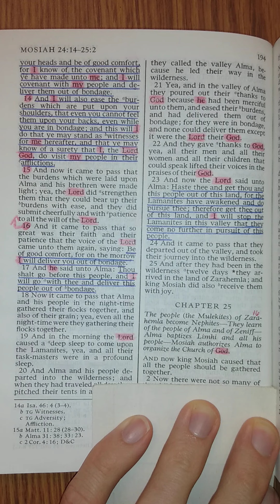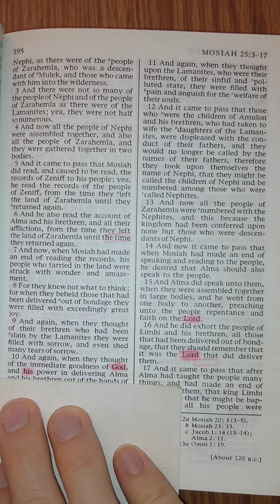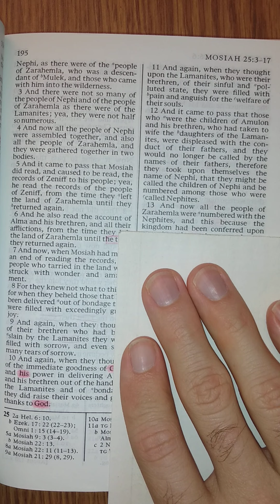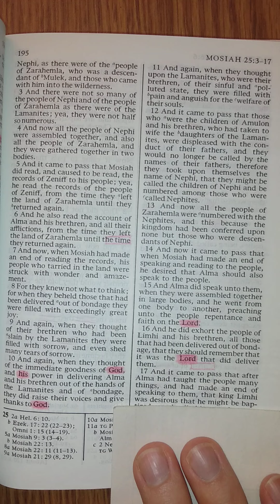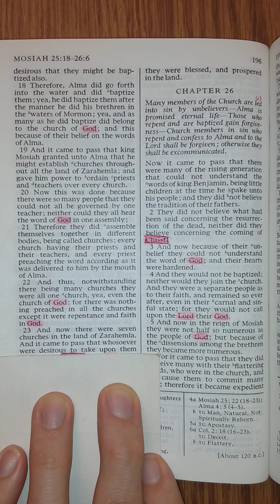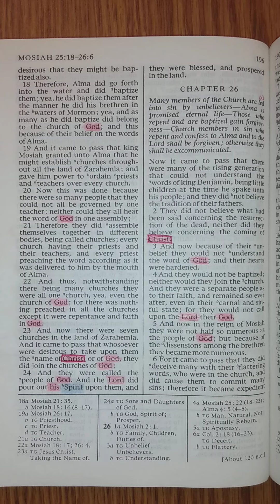The Book of Mormon - Mosiah 25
Mosiah 25 read aloud from The Book of Mormon: Another Testament of Jesus Christ. The Book of Mormon read aloud one chapter at a time. Study aid for those that don't have the time to read themselves. Follow along for help understanding scriptural pronunciations. Perfect for those learning how to read English, there is power in the scriptures that will increase your ability to learn to read and understand English.